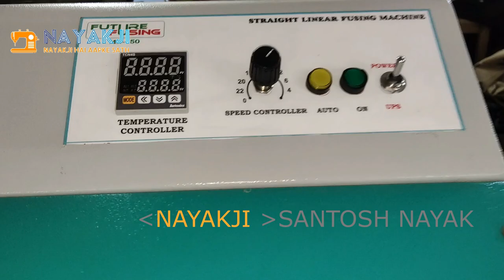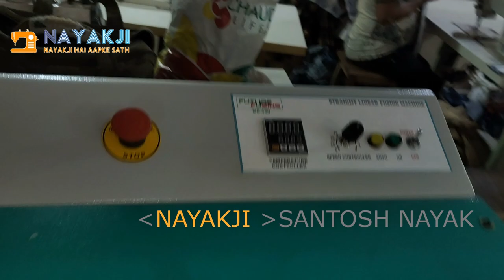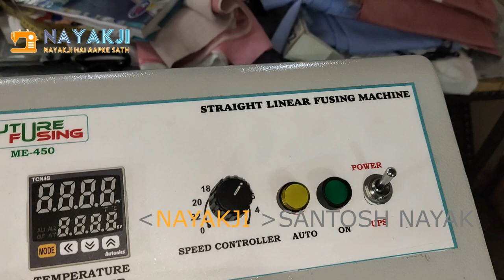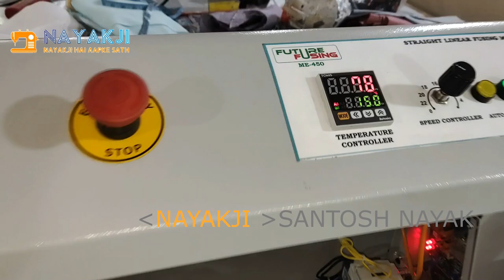NAYAKJI FUSING MACHINE COMPLETE DEMO FOR MACHINE OPERATING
BEST QUALITY FUSING PRESS MACHINE
MADE IN INDIA FUTURE FUSING PRESS MACHINE ME-450
COMPLETE DEMO